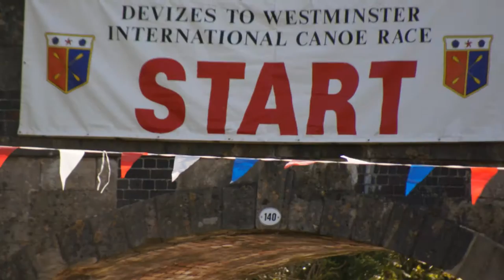Dauntseys DW Race Photos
Photos from the DW race! Tried to make it quick and not to repetitive